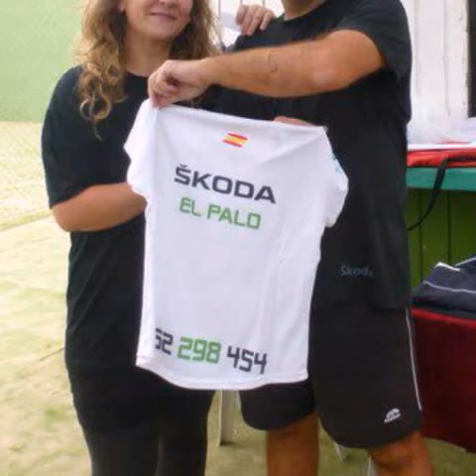I Torneo Benéfico Los Limoneros. PADEL POST PADEL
Iniciatica de Francis Cobos con la colaboracion de la Ludoteca Los Limoneros y el club de padel post padel de Malaga. Todo lo recaudado fue donado a la ONG Angeles Malagueños de la Noche